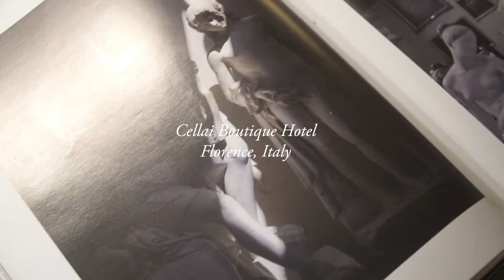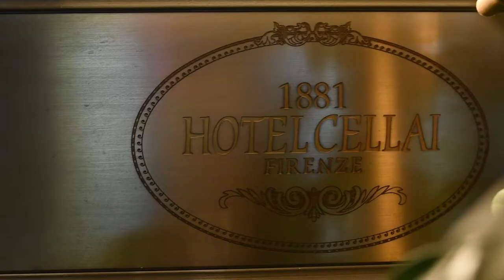Florentine Surprising Refuge - Cellai Boutique Hotel, Florence, Italy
Located in the heart of the historic centre of Florence, one of Italy&rsquo;s most vibrant artistic cities, yet maintaining its privacy and intimacy, Hotel Cellai is the ideal place for travellers interested in art and architecture.

Escape and make travel memorable with HIP Hotels’ iconic collection of Highly Individual Places!

Hotels are their very own story books, each with their own unique and characterful personalities. HIP Hotels videos were created to inspire you, to expose you to a global variety of unconventional and ambient hotels; the kind that spark a feeling in us and remain in our memories for years to come.
HIP Hotels is an atlas of global opportunities; a worldwide guide to the kind of hotels we all want to find, if only we knew where to look. Unusual, unique, interesting, out of the way, and almost always charming, the places that HIP Hotels feature make travel what it should be, namely exciting, rewarding and distinctive.

Delve into the story books of each of the hotels in our collection!